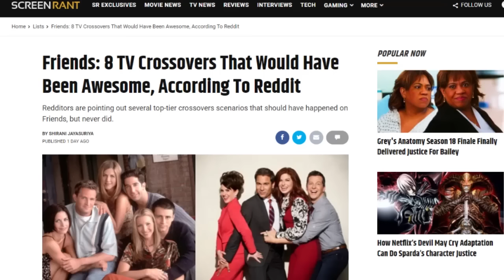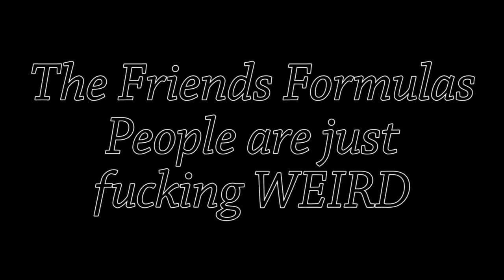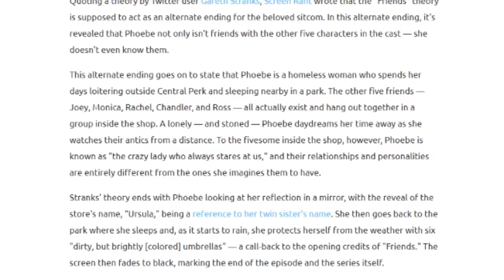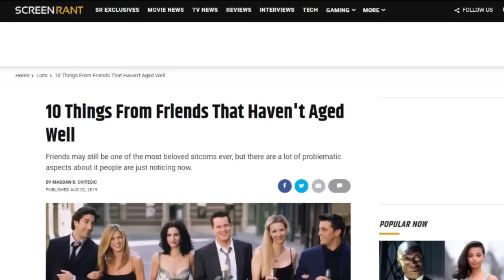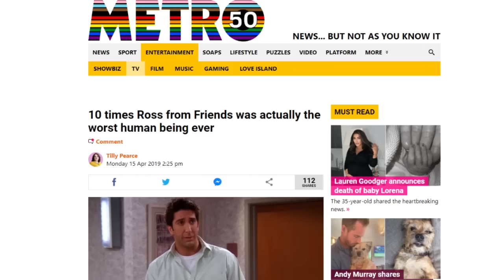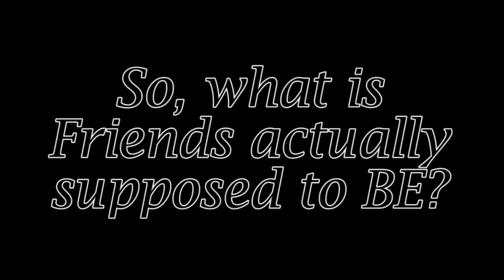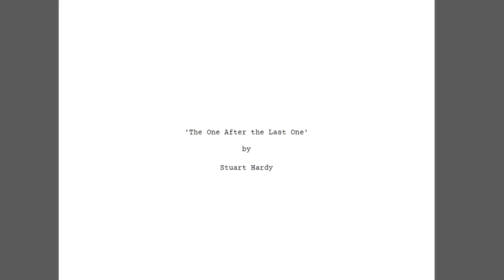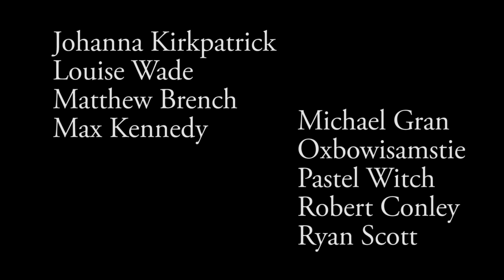An analysis of Friends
The one where I overthink Friends to death.